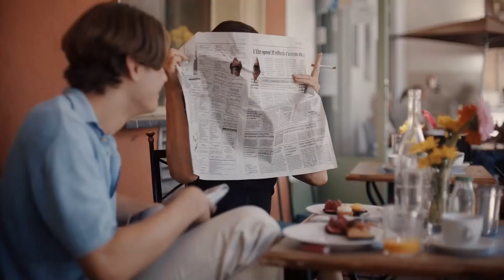A E I O U - L'ALFABETO VELOCE DELL'AMORE | Nicolette Krebitz | 2022 | Trailer ufficiale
Nei cinema dal 24 novembre 2022.

Lei pensava che non le sarebbe mai più successo.
Lui non sapeva nemmeno che esistesse una cosa così.
Una donna, un ragazzo e una storia d’amore impossibile.

Anna (Sophie Rois) ha 60 anni, vive da sola a Berlino Ovest e ha lasciato da tempo alle spalle la sua carriera di celebre star della recitazione. Adrian (Milan Herms) ha 17 anni e ha rubato la borsa di Anna per strada. Normalmente, due persone così diverse probabilmente non si incontrerebbero una seconda volta, ma il destino ha altri piani. Anna, che a parte il suo vicino Michel (Udo Kier) non ha praticamente nessun contatto sociale, viene convinta a diventare una voice coach e a dare lezioni a un giovane con un difetto di pronuncia. E la fortuna vuole che il suo nuovo allievo non sia altro che Adrian.